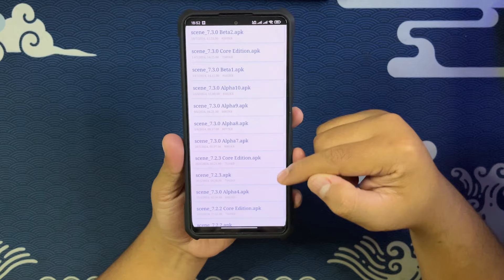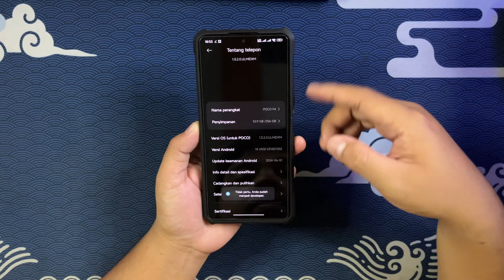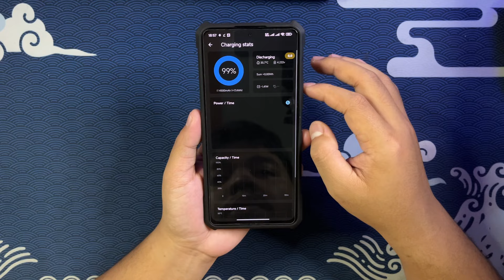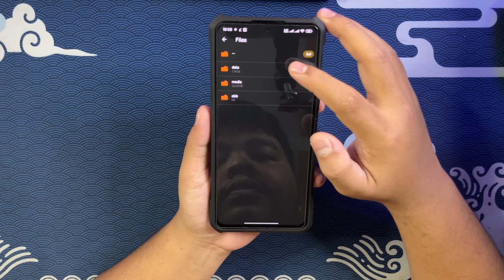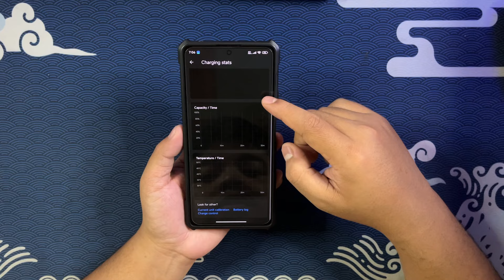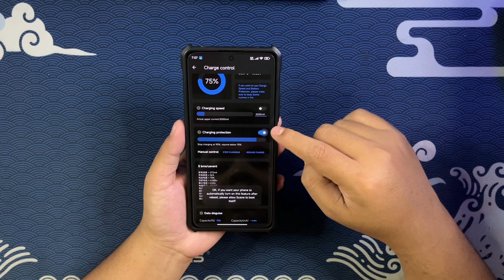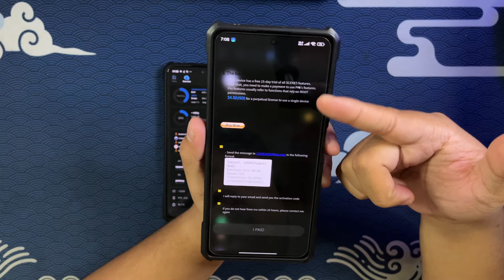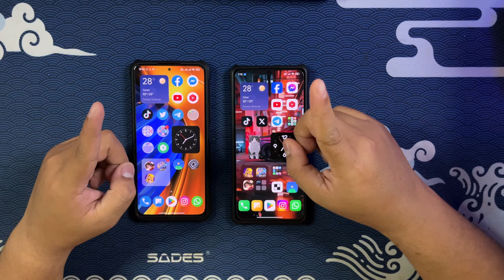ToolBox Scene - Aplikasi Record Fps, Oprek, Gaming Dll - Root & Non Root